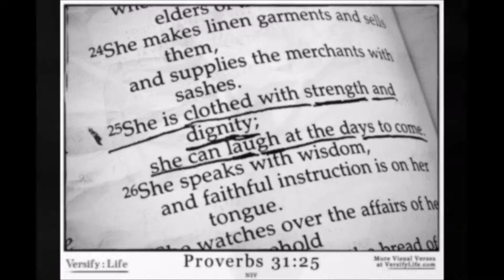Stone Art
Emotionally adequate in all situations. You can become a stronger person through adversity. This piece is about going beyond just the Proverbs 31 woman and evolving into the full book of Proverbs with all its wisdom.